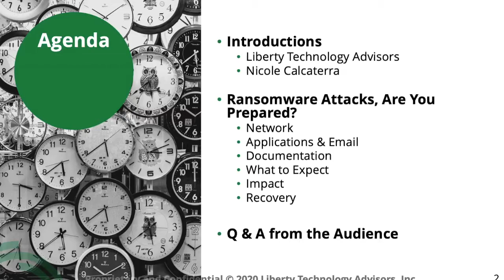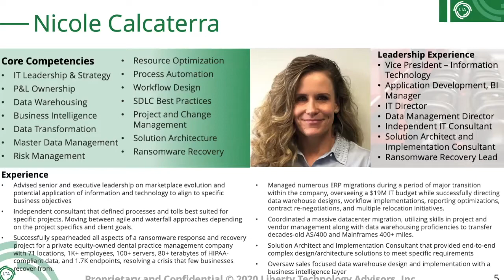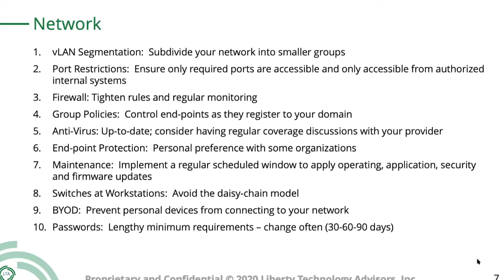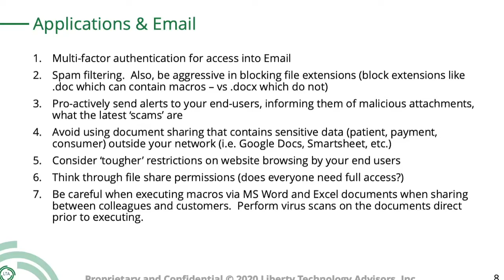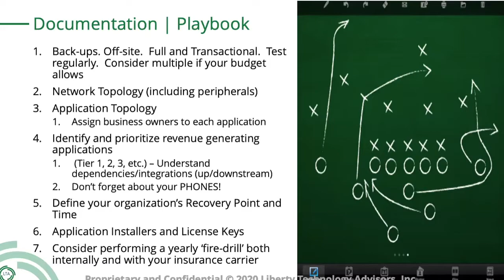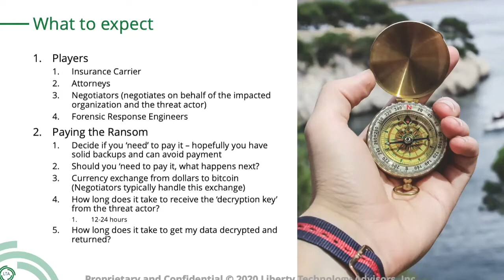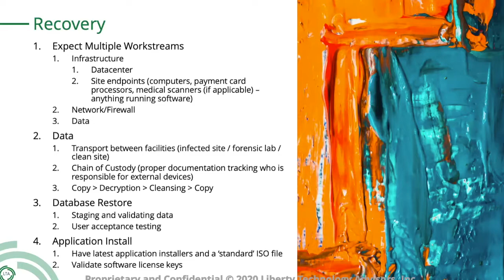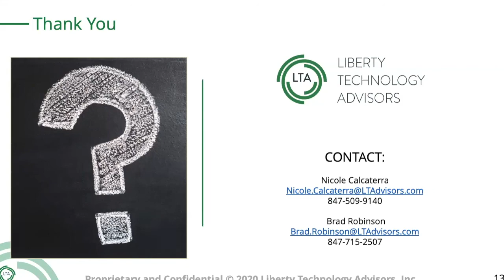[Webcast] Ransomware Attacks, Are You Prepared?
Is your business prepared for a Ransomware Attack? What is the first step after being attacked? Who should we call? Do we need to pay a ransom? Can we be attacked multiple times?

 In this 30-minute webcast, LTA Senior Consultant, Nicole Calcaterra, will talk best practices, common pitfalls, and some takeaways for you to start being more prepared for a ransomware attack.